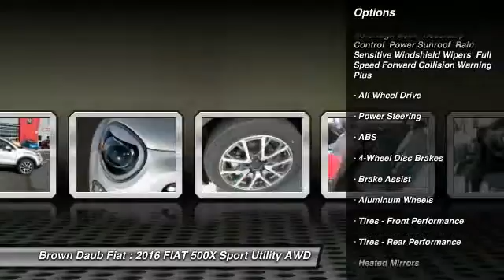2016 FIAT 500X Easton Pennsylvania 1095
2016 FIAT 500X Trekking Plus

Pick up this Grigio Argento (Gray Metallic) 2016 FIAT 500X, available today at Brown Daub Fiat. Featuring Automatic transmission, it has 0 miles. This could be the one you've been searching for.